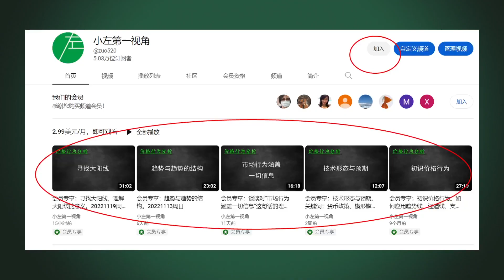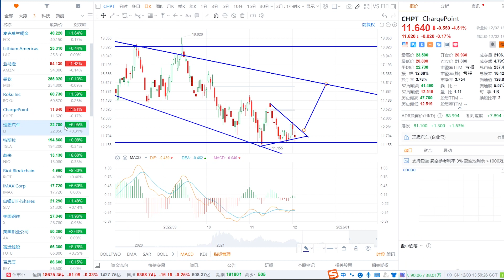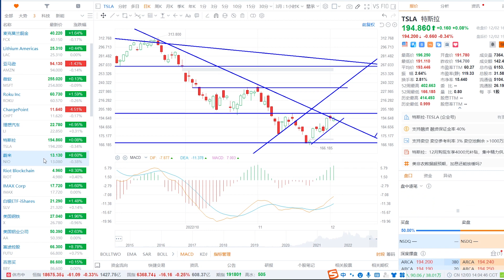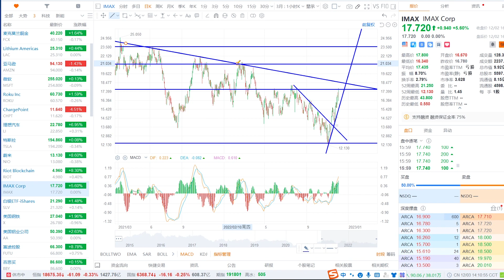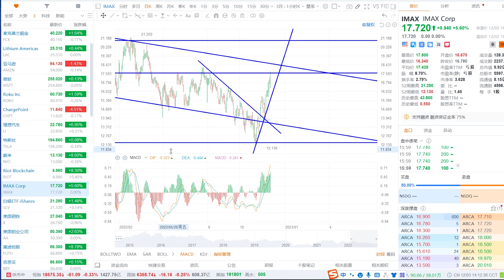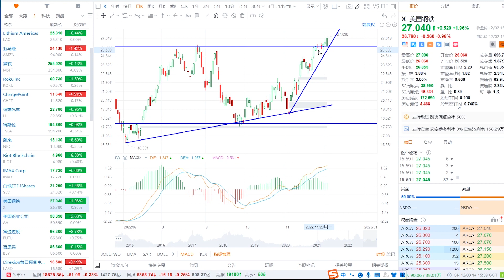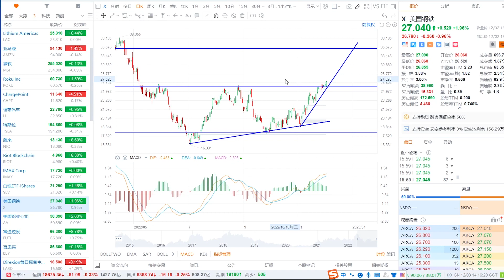TSLA是建仓好时机吗？暴涨的NIO、LI如何看？通胀股X的双重大底？暴涨的白银SLV还涨吗？阿凡达与IMAX的交易机会？CHPT、LI、TSLA、NIO、RIOT、IMAX、SLV、X